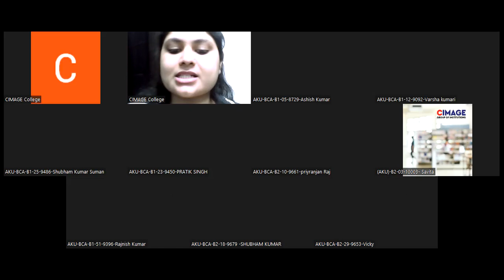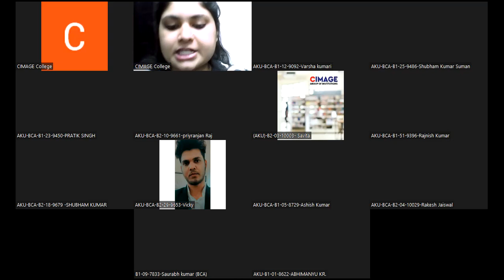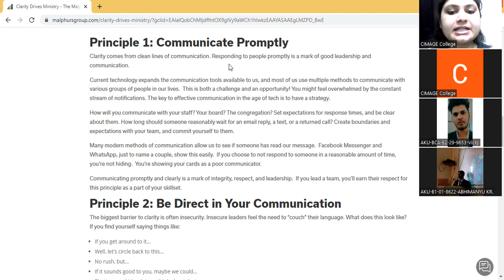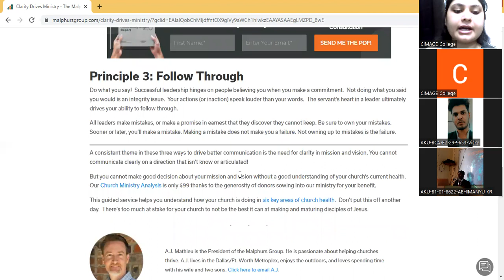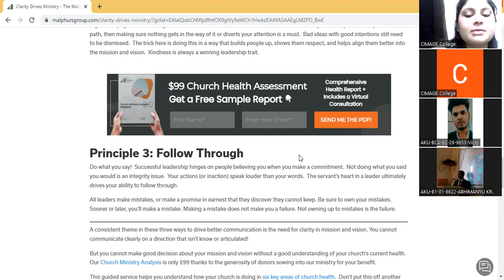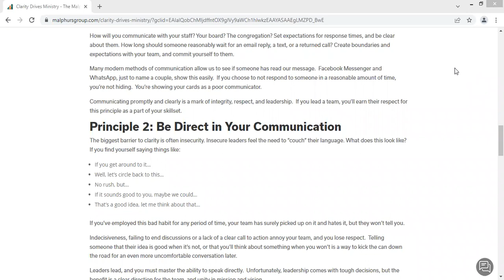BCA AKU 5TH SEM| Communication as a leader| 24/2/22| By Akanksha| CIMAGE COLLEGE PATNA